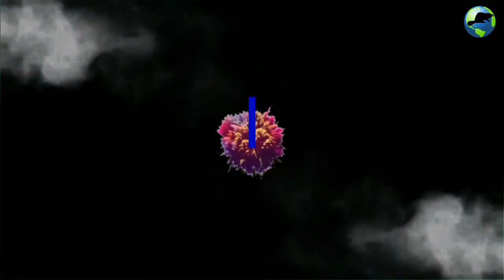Criaturas estranhas capturadas por câmeras ⚠ videos assustadores assista se tiver coragem!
criaturas-estranhas-capturadas-por-cameras-videos-assustadores
no video de hoje veremos muitas criaturas estranhas que foram filmadas e tem uma mais estranha que a outra e tenho certeza que irão te causar muito medo,pois o mundo é cheio de mistérios e muitas coisas estranhas são filmadas todos os dias e graças a tecnologia podemos ter o prazer de assistir alguns desse videos assustadores espero que gostem do video aproveitem.
uma grande abraço a todos.